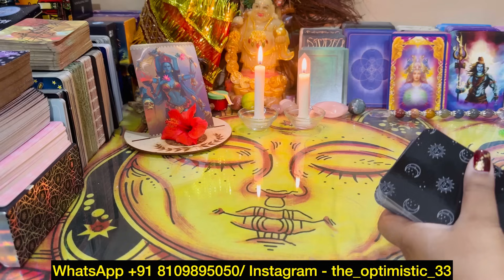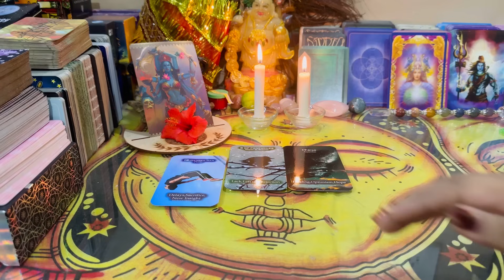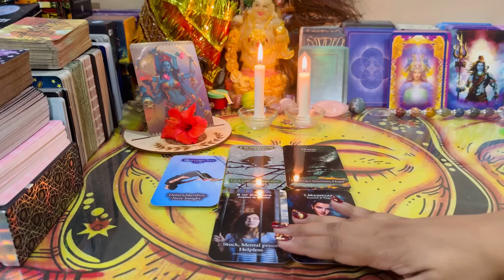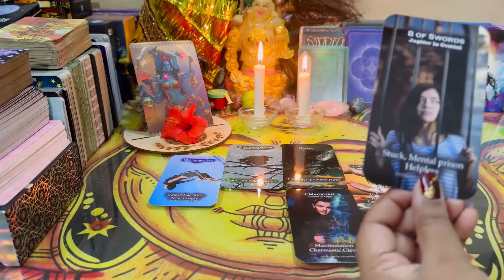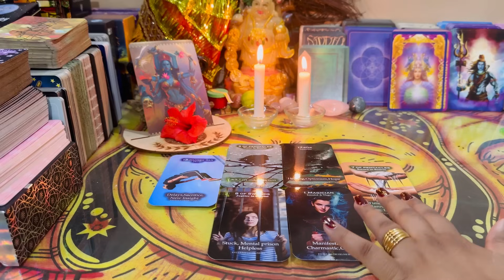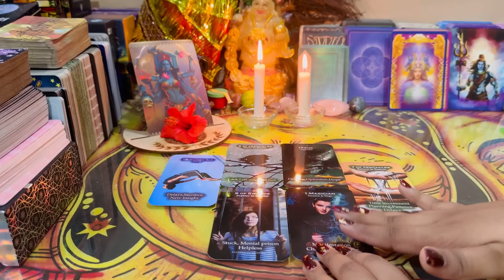❣️HINDI TAROT READING-HINDI TAROT READING- HINDI TAROT READING TODAY PICK A CARD ❣️NEW LATEST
( Beware of all the Scammers, सारी पेड सर्विस की जानकारी आपको व्हायस्प पर मिलेगी , सारी FREE SERVICES आपको रोज़
YouTube , Facebook and Instagram पर मिल जाएगी )

Thankyou 💚🙏